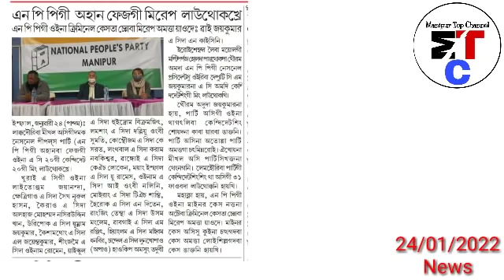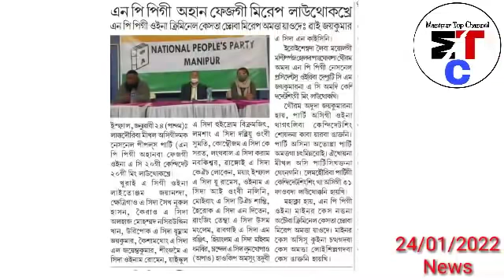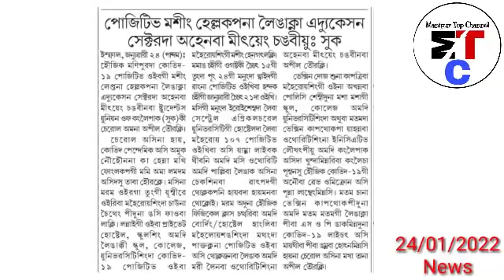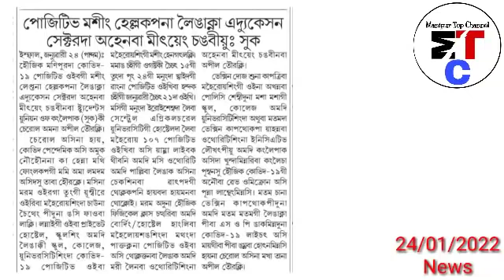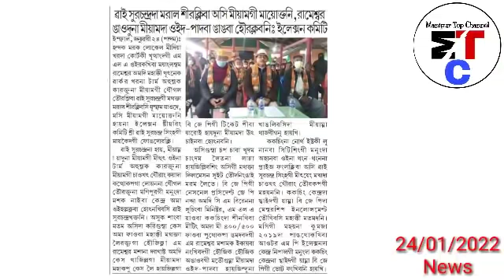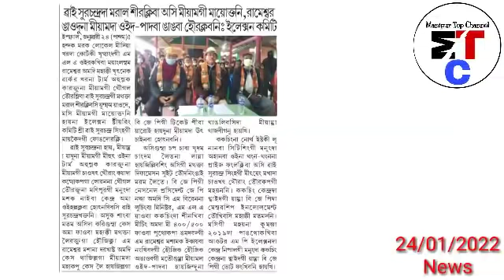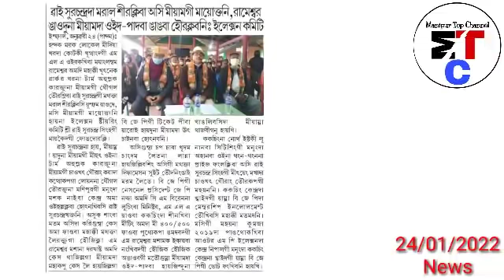RK Meghan : Henna Nungaitribadi 👇 Lamdam ashigi mangjabani 😢